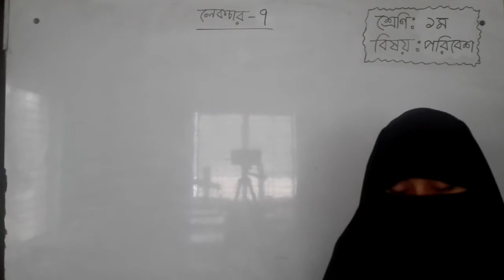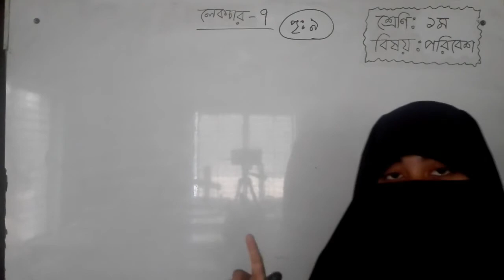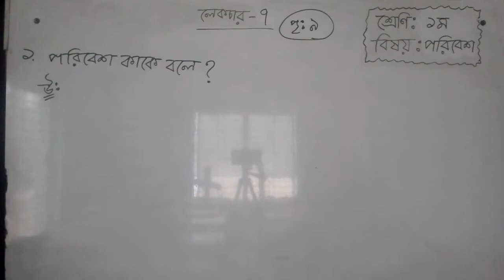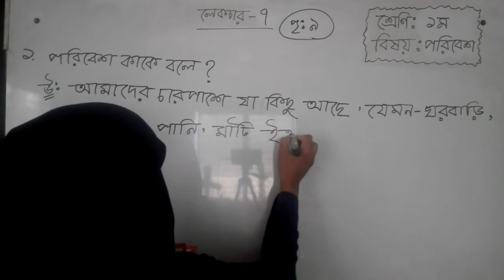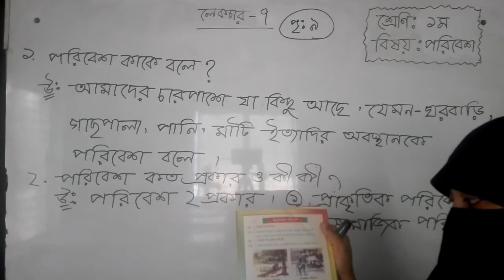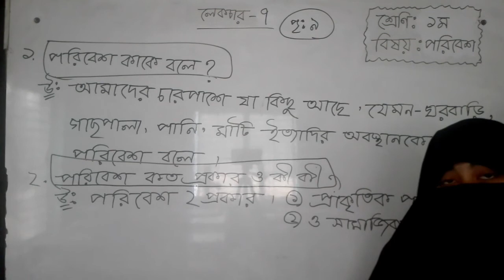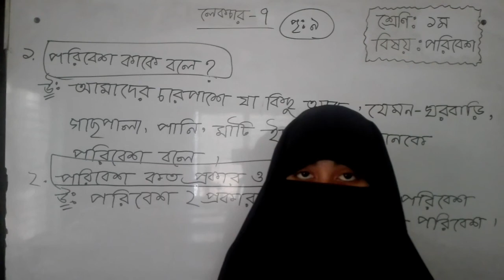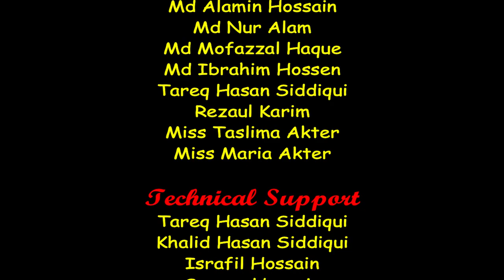Bogura City Ideal Madrasah Online Class.Class One. Subject- S.S.B-7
তারিখ-  ১৭/০৩/২০২১
ক্লাস:   ১ম
বিষয়: এস.এস.বি
বিষয় শিক্ষক-  মারিয়া আকতার
স্থান-শাকপালা, বগুড়া
মোবাইল: ০১৭৭৫৫৩৬৮৪৮